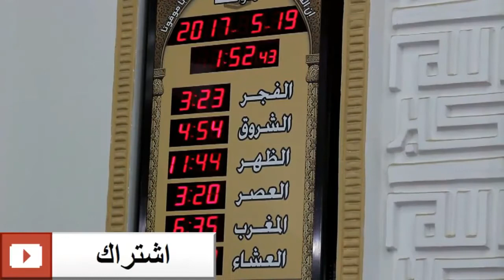خطبة | عشر أمور لاستقبال شهر رمضان - فيصل علوش العتيبي